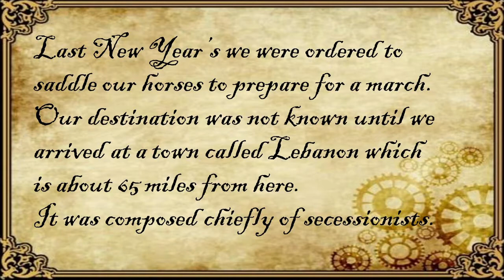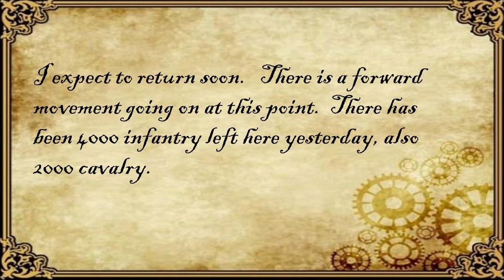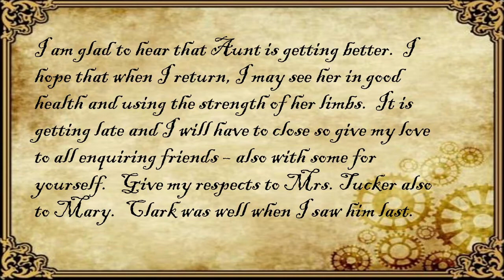Myron J Amick - His Civil War Letter from Rolla Missouri - Jan 14, 1862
Myron J. Amick served in the K division of the 15th Illinois Calvary. He joined August 17, 1861, in Elgin, Illinois at the age of 17. He served in Company "K" 15th Illinois Cavalry - This Company was formerly attached to the Thirty-sixth Regiment Illinois Volunteer Infantry, and known as Company "B" Dragoons, subsequently assigned as Company "K," Fifteenth Regiment Illinois Volunteer Cavalry.  Amick served as a Scout (spy) and dressed in rebel clothing and uniform. He went across enemy lines to gather information for the Union Army.
Myron J. Amick was a nephew of my Great Grandfather Robert Corron and a cousin to my grandfather, Robert Myron Corron. He was born in Elgin Illinois in 1844 to my Great Grandfather’s sister Rachel (Corron) Amick and her husband Jacob.
Thanks to my actor friend, Billy Hofman, for his voice talent and reading this letter for the video.
The Corron Farm Preservation Society and I have documents, photos, and letters from and about Myron J. Amick.   Corron Family Photo Collection Corron Farm Preservation Society C/O Thomas Corron 6830 TRALEE CT FORT WAYNE IN 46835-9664 Email – Mobile
Here is a link to Myron Amick in my Ancestry Family Tree And in Fold3